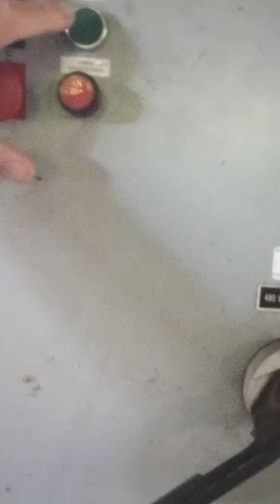Used 25 HP ReTech Complete Shredding System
This is a Used 25 HP ReTech Complete Shredding System for sale from PlastiWin Capital Equipment.